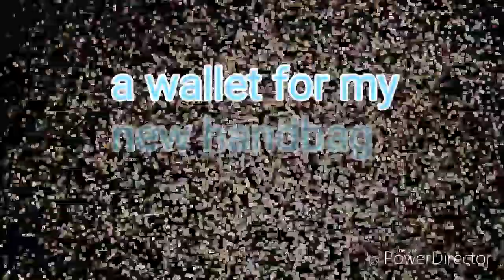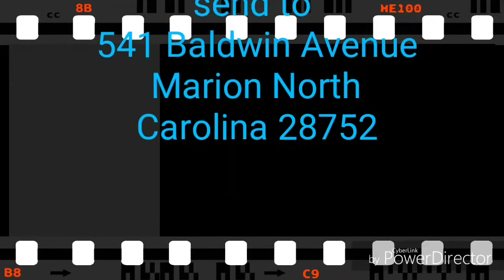A wallet for my new handbag poormans sewing